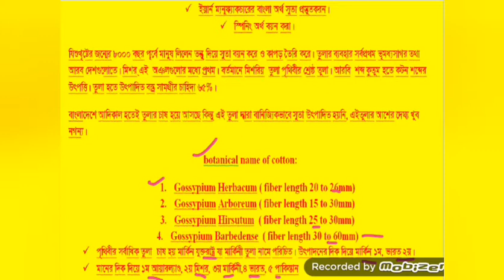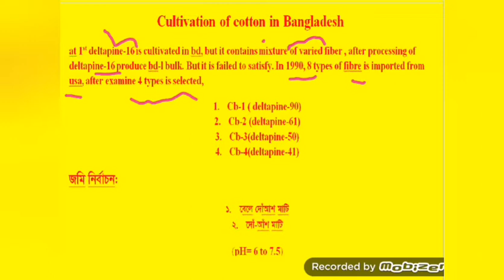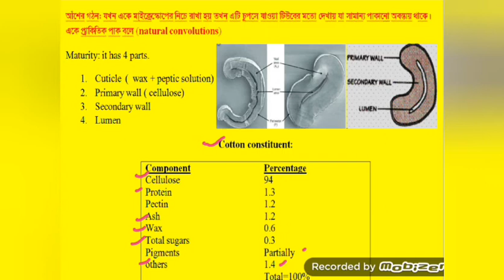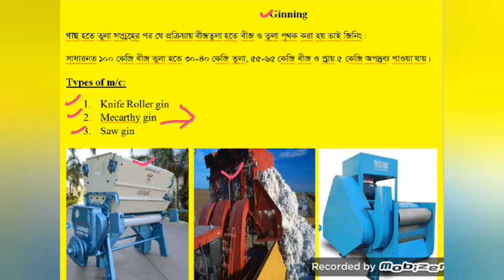Yarn manufacturing (part 1)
ধন্যবাদ। textile basic knowledge bangla textile basic knowledge bangla Yarn manufacturing (part 1) spinning knitting pc yarn#Difference#basictextileknowledge#types of yarn#textile generalknowledge#count#what is yarn#fabric#cloth# yarn manufacturing